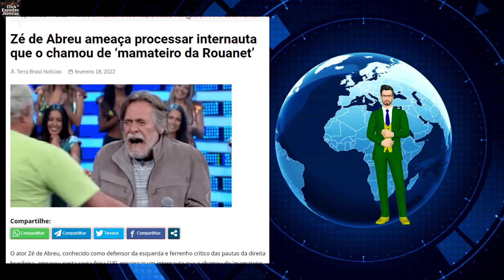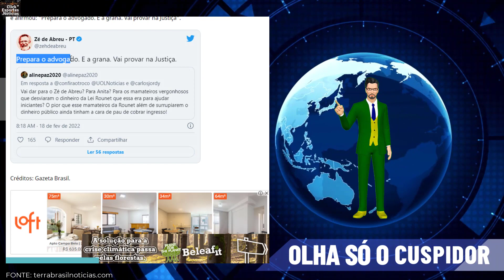ZÉ DE ABREU PERDEU A LINHA COM INTERNAUTA KKKK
Zé de Abreu ameaça processar internauta que o chamou de ‘mamateiro da Rouanet’
Olá patriotas, sejam bem vindos a mais um vídeo do nosso canal. Aproveita para se inscrever e deixar o seu laike.
O ator Zé de Abreu, conhecido como defensor da esquerda e ferrenho crítico das pautas da direita brasileira, ameaçou nesta sexta-feira dia 18, processar um internauta que o chamou de ‘mamateiro da Rouanet’.